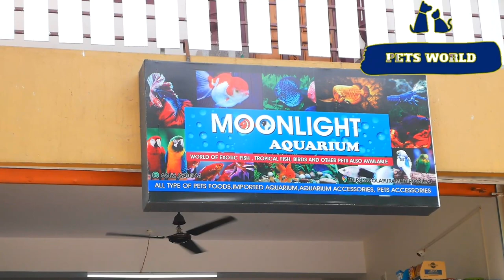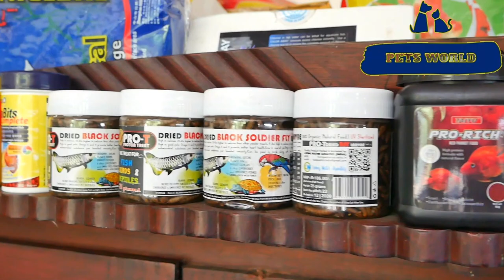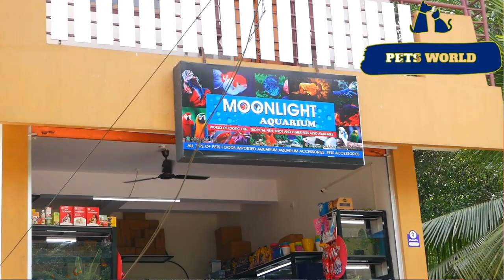തിരുവല്ലയിലെ ഒരു പുതു പുത്തന്‍ അക്വേറിയം ഷോപ്പ് |🐟 🐟 🐟 AMAZING AQUARIUM SHOP IN KERALA THIRUVALLA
ഈ വീഡിയോയില്‍ കാണിക്കുന്ന മത്സ്യങ്ങളെ വാങ്ങുവാന്‍ ഉള്ള  ഷോപ്പിന്റെ അഡ്രസ്സ്  "മൂണ്‍ ലൈറ്റ്  അക്വേറിയം പെറ്റ്സ് " തിരുമൂല പുരം,തിരുവല്ല  ഫോൺ നമ്പർ-  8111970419
MOON LIGHTS AQUARIUM AND PETS, THIRUMOOLAPURAM,THIRUVALLA

OUR CAMERA- PANASONIX LUMIX G 85 4K CAMERA
Track 1- Active_Form by Chasms
Track 2- Love Aside - Patrick Patrikios